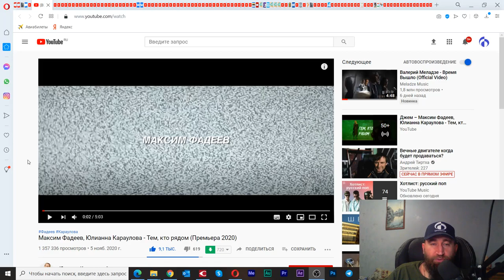Тизер. Разбор клипа "Тем, кто рядом" (Фадеев). Полная версия по ссылке в описании!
Видео от 11 ноября 2020